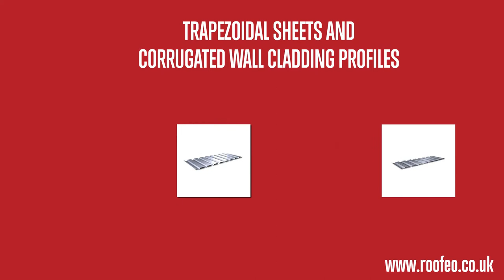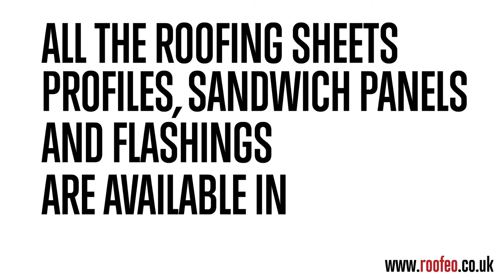Trade Supplier of Metal Roof and Cladding Systems.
Roofeo is one of the leading UK suppliers of metal roof and cladding systems.We supply a widest range of metal cladding sheets, this include: tile effect roof sheets, wall cladding sheets, sandwich panels for roof and walls, and metal gutters.